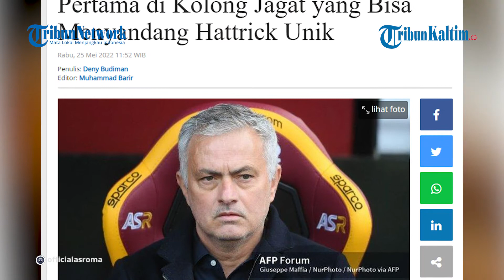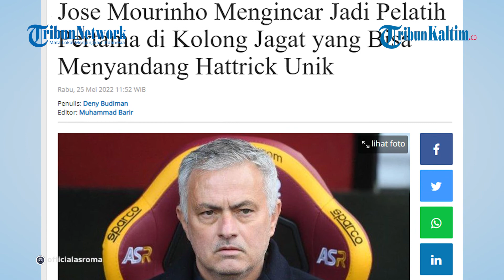Jose Mourinho Mengincar Jadi Pelatih Pertama di Kolong Jagat yang Bisa Menyandang Hattrick Unik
Jika AS Roma menang dalam final Liga Konferensi Europa, maka Jose Mourinho akan menjadi pelatih pertama di kolong jagat yang menyandang hattrick unik: juara liga Eropa di tiga kasta berbeda.
Pelatih asal Portugal berusia 59 tahun ini telah dua kali mengangkat trofi Liga Champions saat bersama FC Porto, dan Inter Milan.

Editor: Jojo